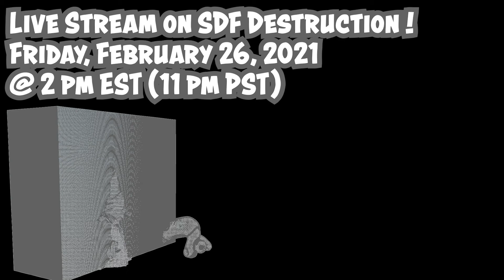Live Stream on SDF Destruction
Download HIP File (password is posted on the community tab, link right below):

Live Stream on Friday, Feb. 26 at 2pm EST (11pm PST)!
Covering SDF Destruction!

Using SDF to calculate the depth and overlap of 2 objects and by knowing all this it makes it possible to create denting effects that I refer to as SDF Destruction in Houdini!